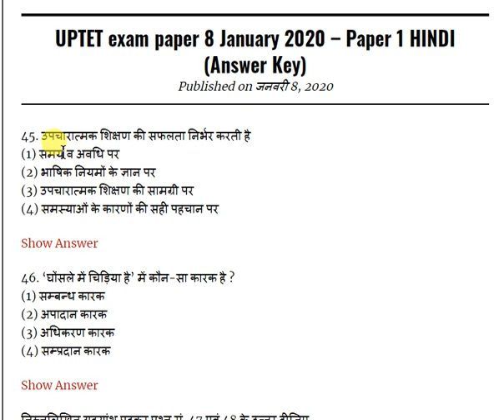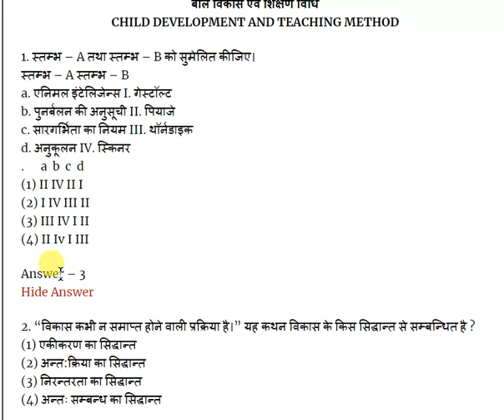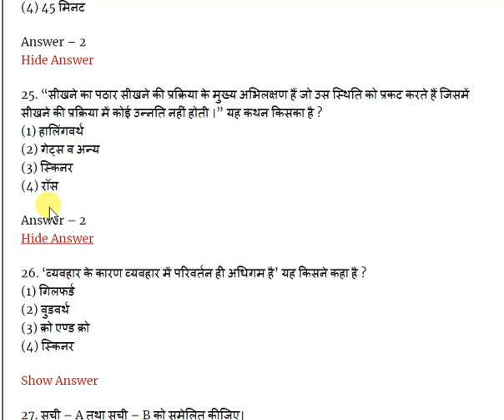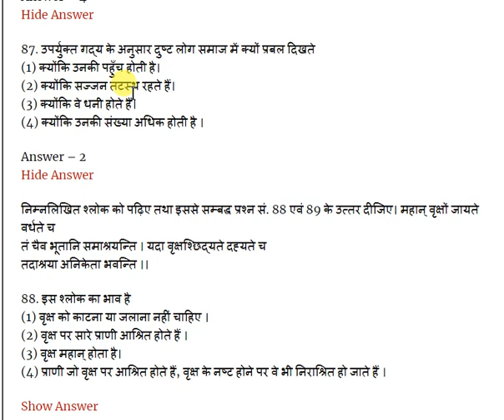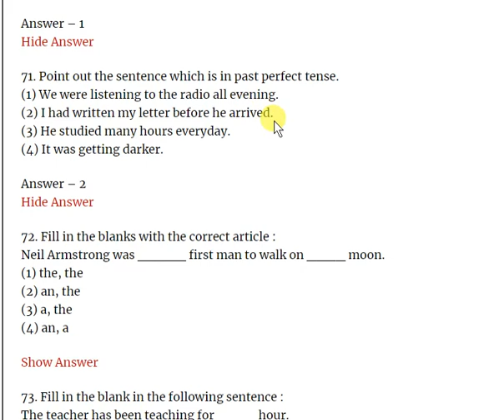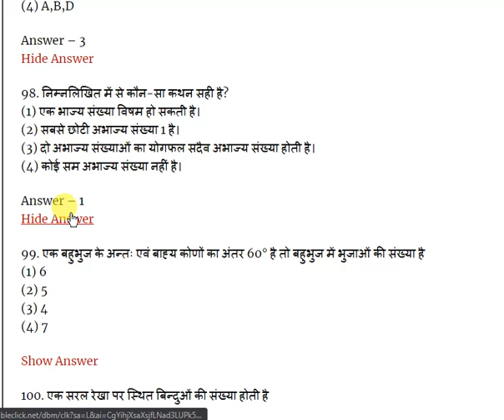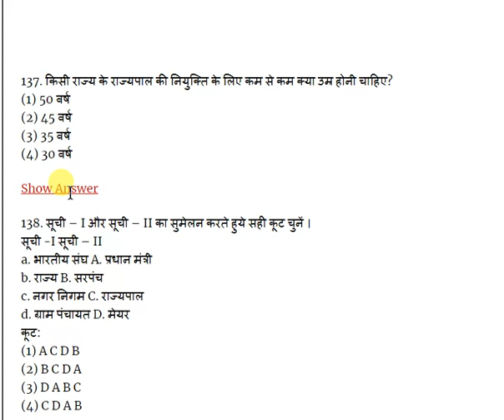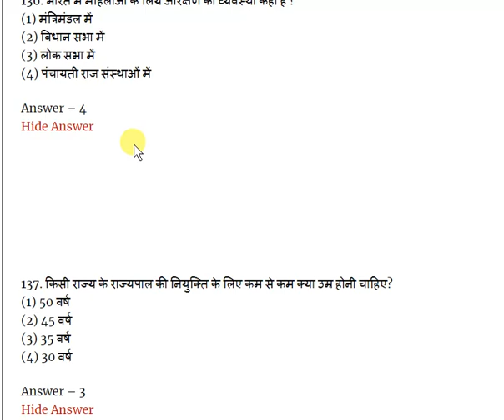UPTET Answer Key 2020 Official UPTET Answer Key 2019 Paper 1 Pdf All 150 Ques UPTET Solved Paper 20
हिंदी - नमस्कार आप सभी स्टूडेंट का इस वीडियो में स्वागत है| इस वीडियो में हम पूरी जानकारी दिए हैं, इसलिए इस वीडियो को शुरू से लेकर लास्ट तक देखें| अगर आप चैनल पर पहली बार आए हैं तो चैनल को सब्सक्राइब करके बेल आइकन जरूर दबाएं, जिससे इस चैनल पर अपलोड की गई लेटेस्ट वीडियो आपके मोबाइल पर पहुंच सके| यदि आपको कोई प्रॉब्लम हो तो कमेंट बॉक्स में अपना प्रश्न या राय दे सकते हैं|

English - Hello, all of you students are welcome in this video. In this video, we have given complete information, so watch this video from start to finish.If you are on the channel for the first time, then subscribe to the channel and press the bell icon, so that the latest video uploaded to this channel can reach your mobile.If you have any problem, then you can give your question or opinion in the comment box.

Your Queries –
How  to check board result.
how check all India board result
Board exam result.
board time table.
board result kaise dekhe.
board exam kab hoga.
board exam date.